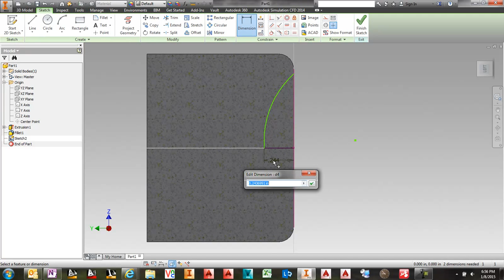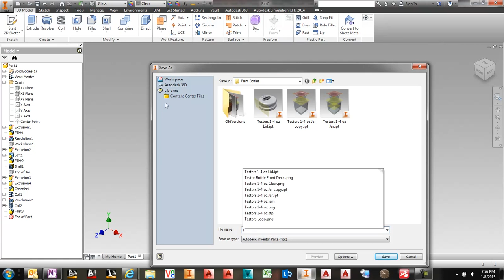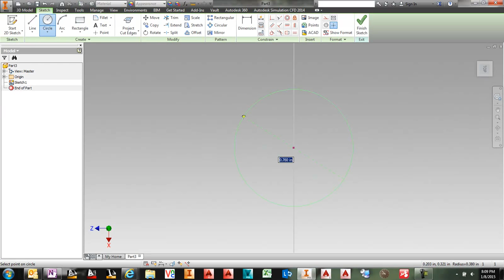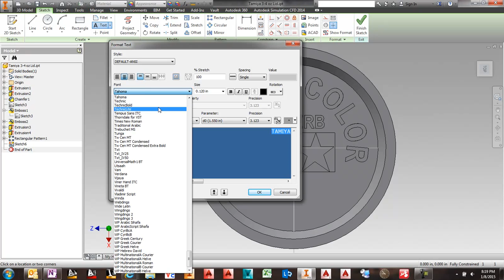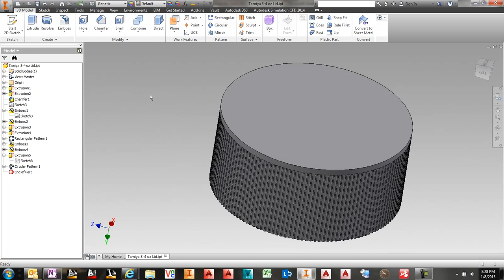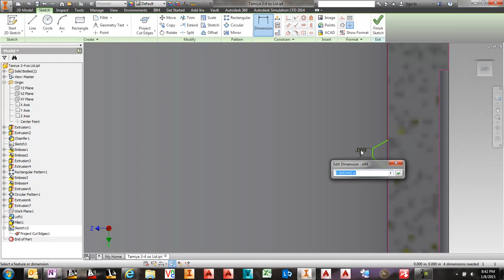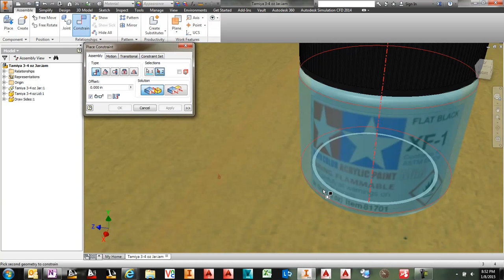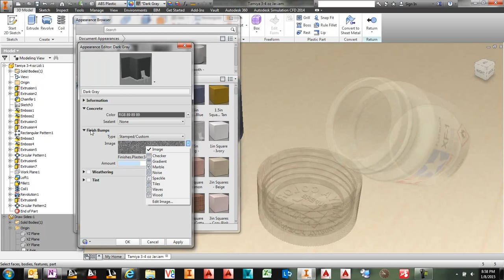Let's Model - Tamiya Jar (Autodesk Inventor)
Everyone is doing "Let's Play" of games so I figured I would start a "Let's Model" using our software.
The video plays at 4X speed and the pauses are me measuring the object.